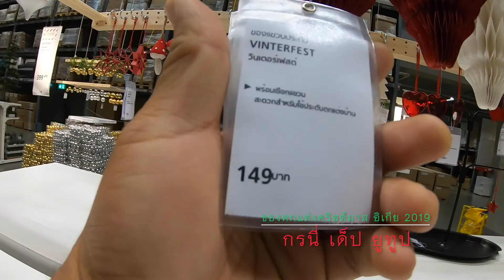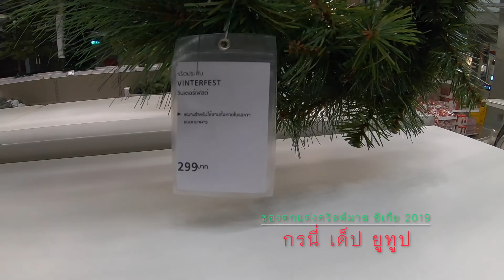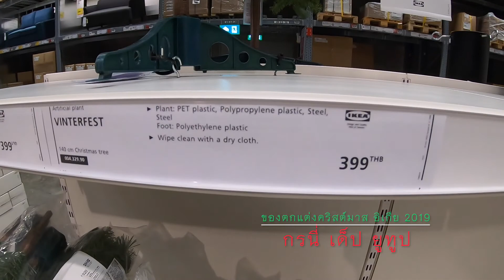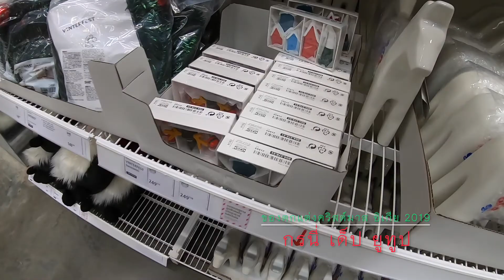Christmas Decoration Ideas & Christmas Products - IKEA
พาไปดู ของตกแต่งคริสต์มาส ห้าง ห้างอิเกีย เพื่อใช้ในช่วง จัดต้นคริสต์มาส ในช่วง